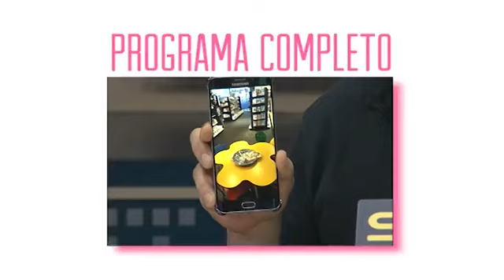El primer bazar en el pueblo de Broncano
BREAKING NEWS: Pedro Lucha está dispuesto a SABOTEAR al comerciante que se atreva a competir contra COMERCIAL LUCHA. Y si entra alguien, que se espere.